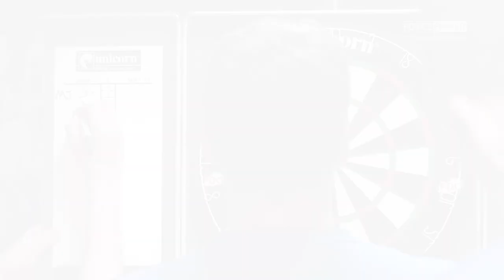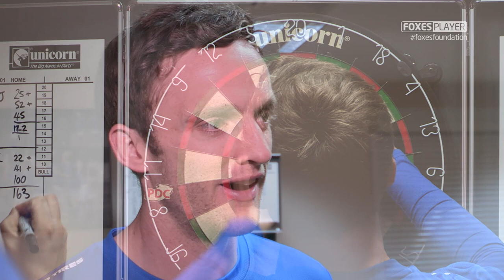Jamie Caven Launches Leicester City Masters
Professional darts player and Leicester native Jamie Caven was at Leicester City's Belvoir Drive training facility to launch the latest LCFC Foxes Foundation event held at King Power Stadium on Thursday 7 May...